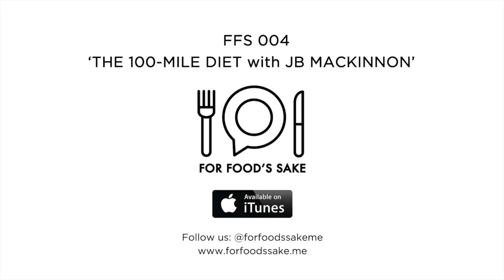FFS 004 - The 100 Mile Diet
This week, I talk to Canadian best-selling author James MacKinnon about eating local and the local food movement.

James has won more than a dozen national and international writing awards in categories ranging from essays, to science writing, to travelogue. His latest book, The Once and Future World, is a national bestseller in Canada and won the US Green Prize for Sustainable Literature. He’s also a contributor to the New Yorker on consumer issues and ecology, has publications in National Geographic and Reader’s Digest, and also works in the field of interactive documentaries.

In this episode, we discuss his best-selling book The 100-Mile Diet, which he co-authored, and which is widely recognized as a catalyst of the local foods movement.

We’ll explore

What exactly a local diet is
The many reasons for choosing to eat local
The challenges and misconceptions surrounding local diets
How the local food movement has transformed in the last decade
The prospects for local diets and the locavore movement in the future.
As part of my new project – Learn by Doing – I will be adopting the 100-mile diet as part of a 7-day challenge. In the coming days and weeks, I'll be sharing my experience, tips & tricks on eating a local diet in mini-podcasts, as well as on Facebook, Twitter & Instagram